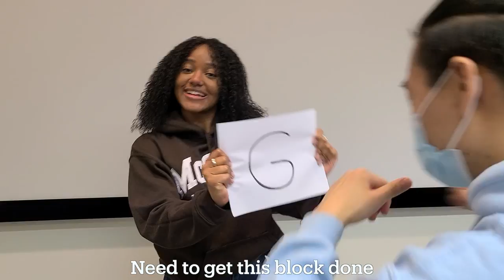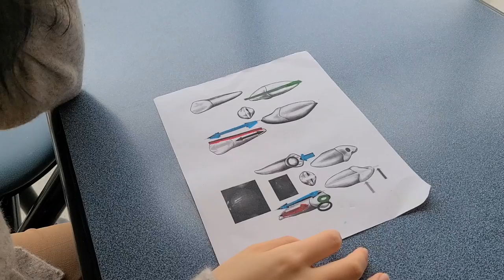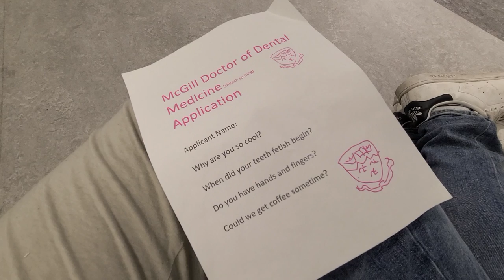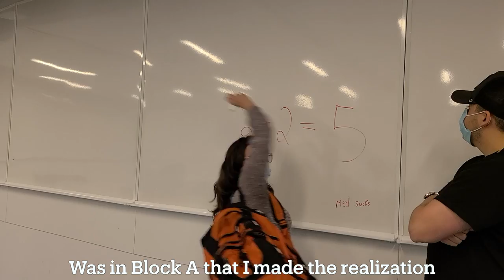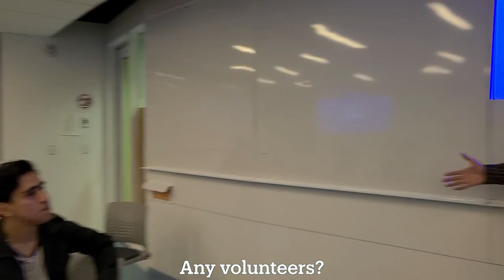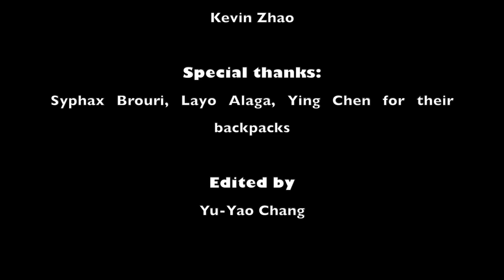McGill DMD Class of 2025 - DMD Roast 2022 (Dentistry Baby/ABCDEFU)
Hey guys!

As part of McGill Dentistry's tradition, we release a video every year "roasting" what has happened to us during the entire year. We present it at a gala, and show it to all 4 cohorts + staff members of the faculty. Here is our DMD Roast 2022 from Class of 2025!

Congratulations McGill Dentistry Class of 2022 on graduating!